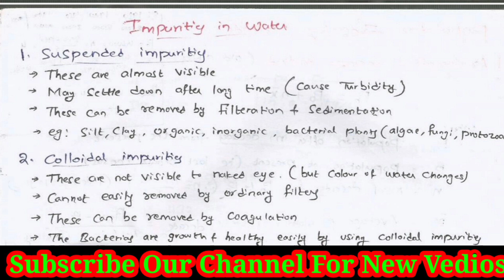Population Forcasting Methods,Water Supply Engineering Lecture-2,Loksewa 4rth,5fth,6th level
Water supply Quick Revision MCQ,Local infrastructure MCQ for Pradesh Loksewa Assistant Sub-Engineer,Sub-Engineer, ll Nepal Engineer's Loksewa Solutions ll
civil, sub engineer, mcq, objectuves, questions, loksewa, luksewa, psc